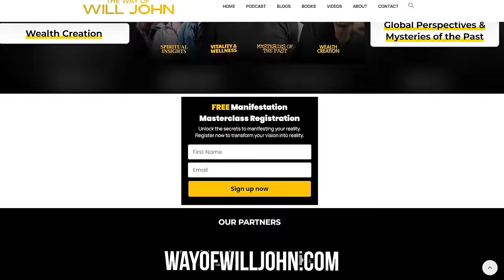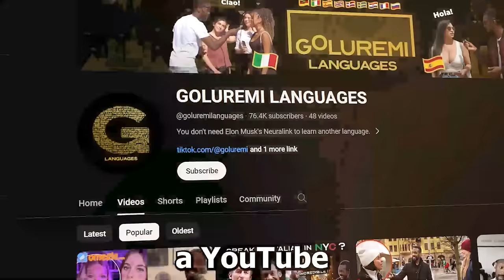Precognition, UFO's, Hidden Rosicrucian Wisdom - Supercharge your Intuition | Dr. Jeff Kripal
📚 Books to Shape your Future
Jill Bolte Taylor

William Blake

👤 Jeffrey J. Kripal holds the J. Newton Rayzor Chair in Philosophy and Religious Thought at Rice University. He has held various leadership roles, including Associate Dean of the School of Humanities and Chair of the Department of Religion. Kripal is also a prolific author, with thirteen books to his name, and is currently working on a three-volume study of paranormal currents in the history of religions and the sciences. His research interests include the study of extreme religious states, the re-visioning of a New Comparativism, and the exploration of paranormal phenomena.

**Jeff Kripal**

𝗪𝗜𝗟𝗟 𝗝𝗢𝗛𝗡

0:00 Introduction and who is Jeff Kripal
3:30 How to understand Bizzare experiences and precognition
14:23 The Deception of Phenomena
18:35 The Woman who was struck by lightning!
25:43 The Lack of Tradition in the West
27:38 Rosicrucianism and UFO Phenomena
29:04 Religion and Revelation when interpreting experiences
33:07 The Case of Emanuel Swedenborg
35:31 Madame Blavatsky and the Influence of Theosophy
38:03 Padre Pio and what is Stigmata
40:11 Was Jesus real?
45:29 Fascination with the Gnostic texts
51:10 These People did What now?
56:57 AI and the Impact of Technology
1:01:20 The Impact of Technology on Attention and Connection
1:04:36 The Influence of Media on Worldviews
1:06:21 Effects of the New thought and New Age Movements
1:10:13 The Importance of Silence for the Brain
1:12:06 These are the roles of Myths and Beliefs
1:15:13 The Integration of Intuition and Intellect
1:16:00 The Left and Right Hemispheres of the Brain
1:18:24 The Decline of Spiritualism in the 20th Century
1:22:25 LISTEN to the ones who love you
1:24:26 Recommended Books for Shaping a Better Future
1:26:57 Conclusion